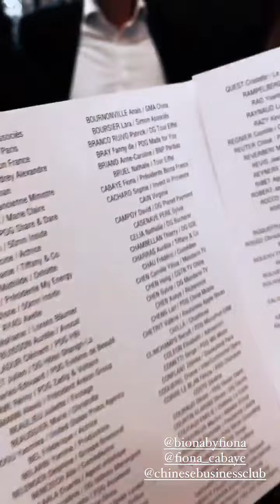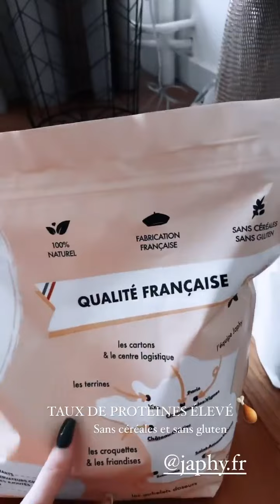CAPUCINE ANAV - 07 Mars 2022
Les amis on se retrouve pour mon vlog du 07 Mars 2022 sur notre chaine - Pour retrouver tous mes vlogs direction ma playlist